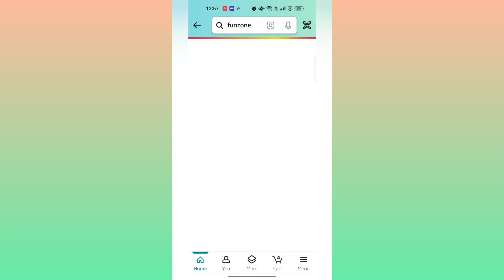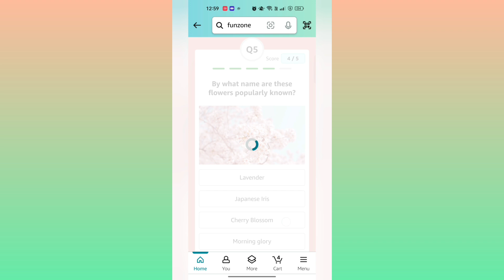Amazon Daily Quiz | Amazon Daily Quiz Time Answers Today | (08/July/2024)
In this amazon funzone quiz answers video - we will show you how to participate in amazon daily quiz and provide you the answers for amazon quiz today to win exciting prizes!
Today Amazon Daily Quiz answers
Daily quiz
Time stamps
0:00 Introduction
0:10 How to participate in the quiz
0:27 Question 1
0:38 Question 2
0:48 Question 3
0:59 Question 4
1:07 Question 5
1:14 Subscribe note